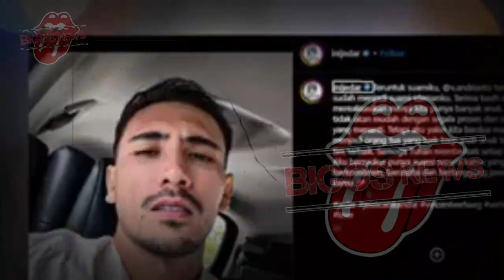JESSICA ISKANDAR MURKA~RUMAH JESSICA ISKANDAR DISITA PIHAK BANK~GOSIP ARTIS HARI INI